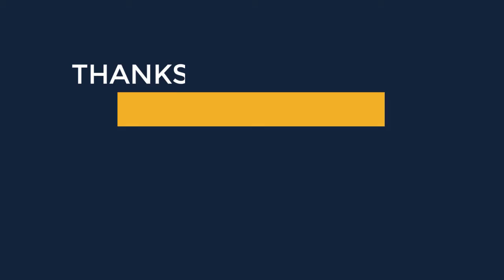Winter Collection | Snickers | Rose Shoes | Size 36 to 40 | Inbox for Order Contact us